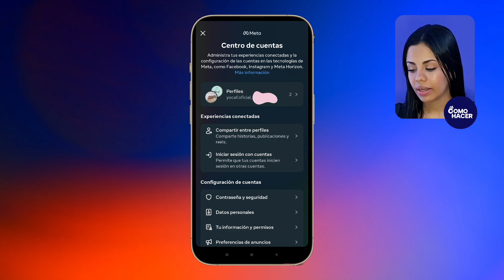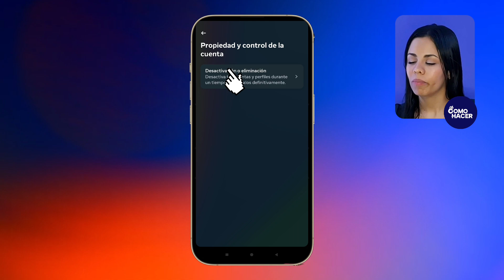Cómo DESACTIVAR MI CUENTA DE INSTAGRAM Temporalmente - ⛔​ Método Rápido ⛔​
¿Quieres tomarte un descanso de Instagram? En este video te mostramos Cómo DESACTIVAR MI CUENTA DE INSTAGRAM Temporalmente. Conoce los pasos que debes seguir para cerrar tu cuenta de Instagram temporalmente sin perder el contenido de tu perfil y regresar cuando quieras.